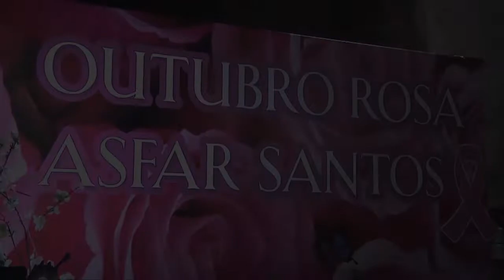ASFAR OUTUBRO ROSA